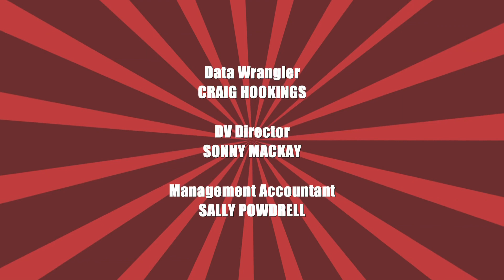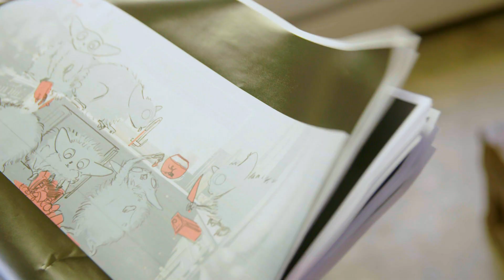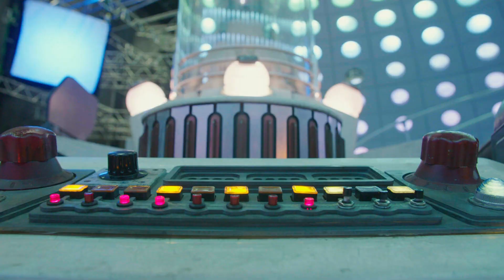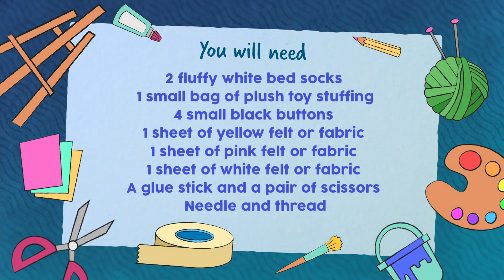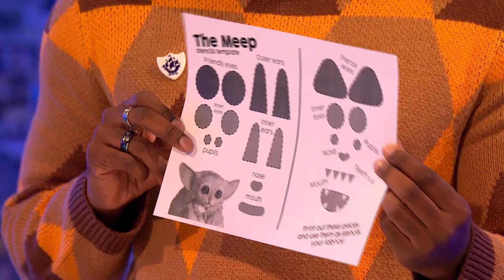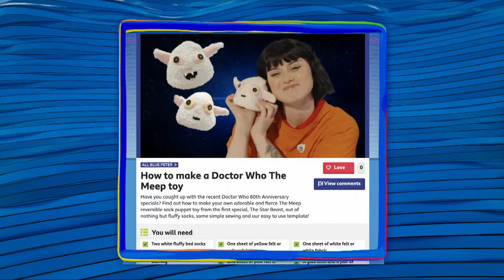Blue Peter: Doctor Who Takeover! [16-12-2023]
It's a Doctor Who takeover special on this week's Blue Peter.